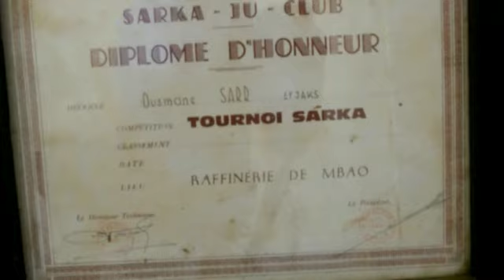interview avec Ousmane Sarr ( cassius clay) Encien Lutteur et judoka Mbouloum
Thior Production tv REPORTER PHOTO et CAMÉRA 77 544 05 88